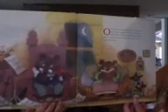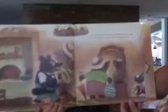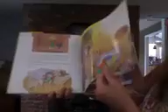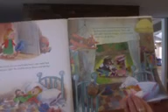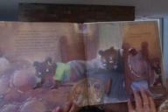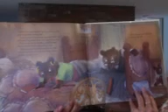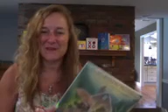Floral Park 9 21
So much pre-school fun with A TIME FOR KIDS, INC. Lots of music, singing, movement, focus on fine and gross motor skills, and early literacy skills.